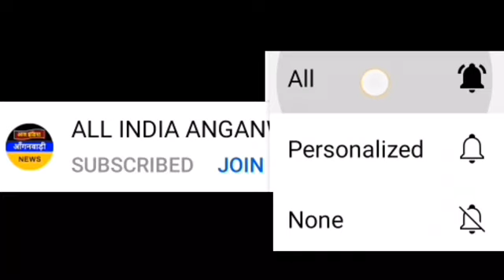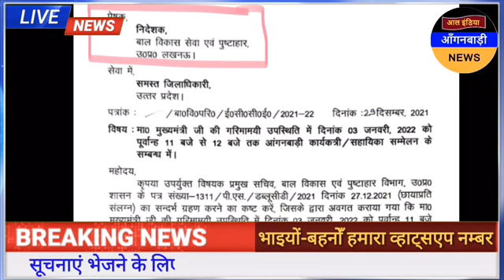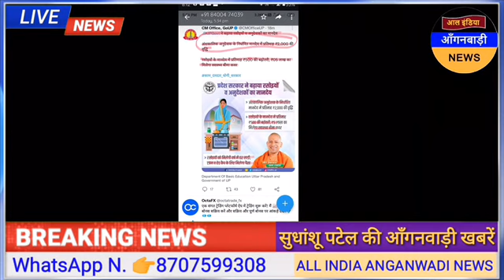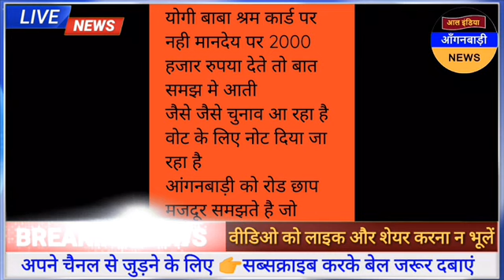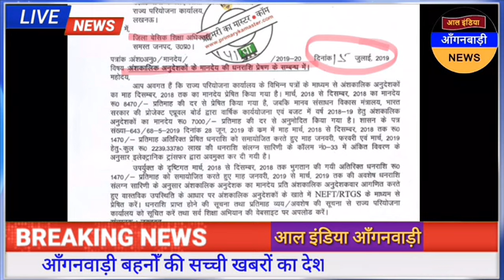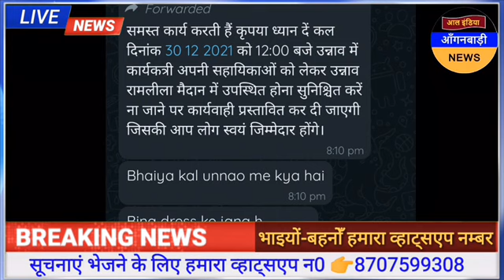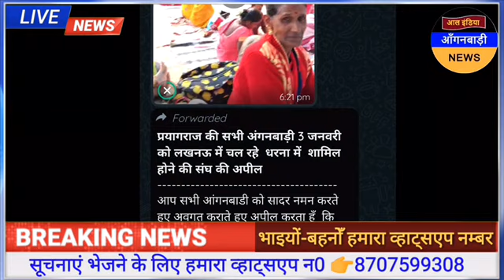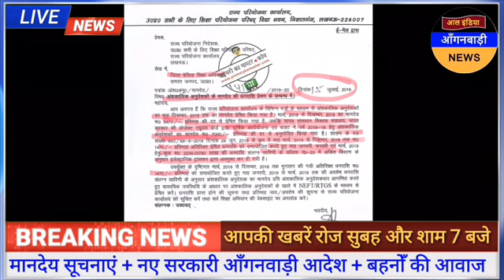आल इंडिया आंगनवाड़ी न्यूज़ | आज 30 दिसंबर सुबह 7 बजे की आंगनवाड़ी खबरें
ध्यान दें ! क्या आप 👇
4 .फेसबुक यूजर हैं ?

5. ट्विटर यूजर हैं

anganwadi news
sudhanshupatelanganwadinews